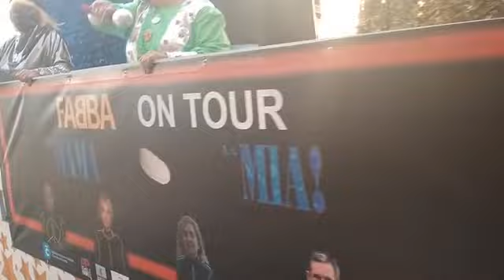DESFILE COMPARSAS ENTROIDO 2022 - A CORUÑA 26.02.2022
Resumen del desfile de carrozas y comparsas, que tuvo lugar en A Coruña el sábado de carnaval de 2022.